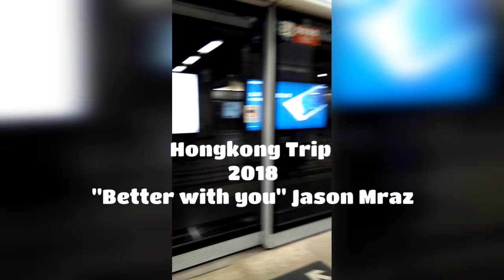British Filipina Couple: Relationship Goals - Trip to Hongkong together. Great Experience! 😍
Our short yet memorable vacation in Hongkong. It was a perfect Christmas for us.
We will post our Disneyland adventure soon too!